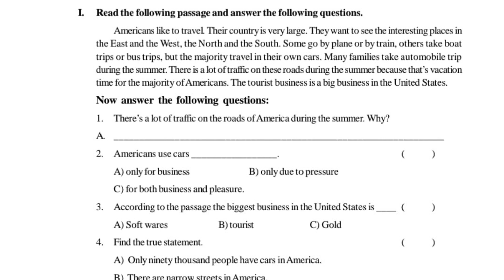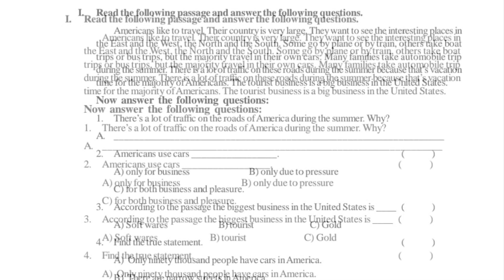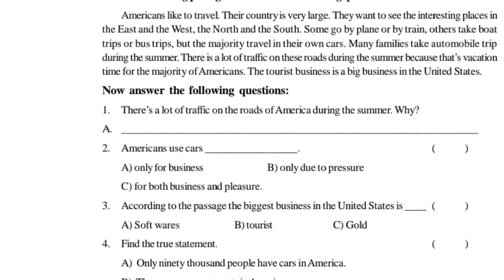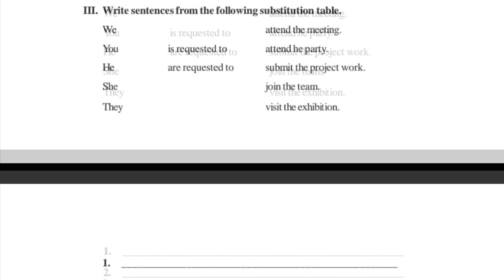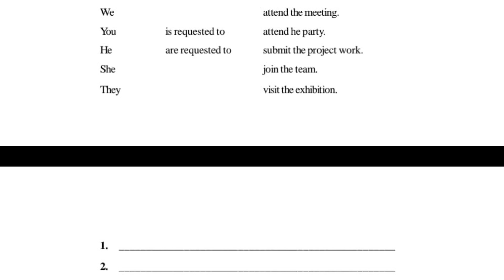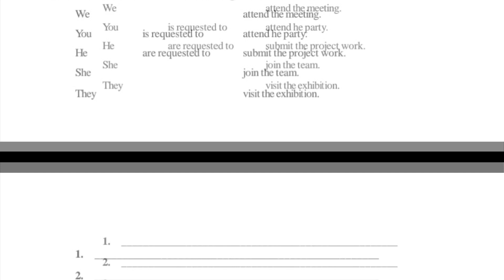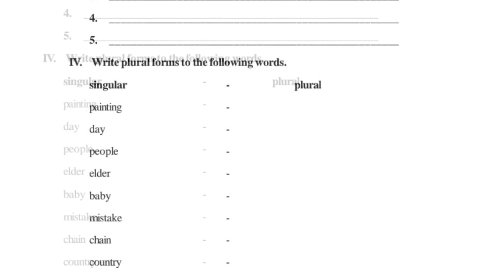VI CLASS ENGLISH WORKSHEETS : CHANDRASEKHAR,SA ENGLISH ZPHS NETHAKUPPAM